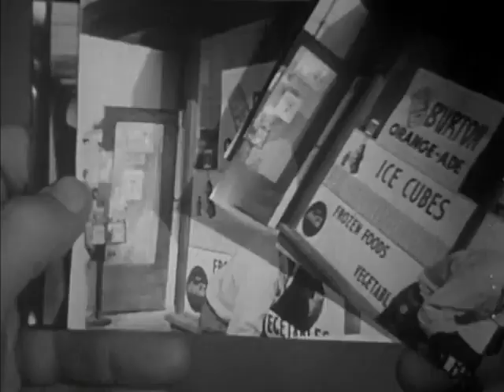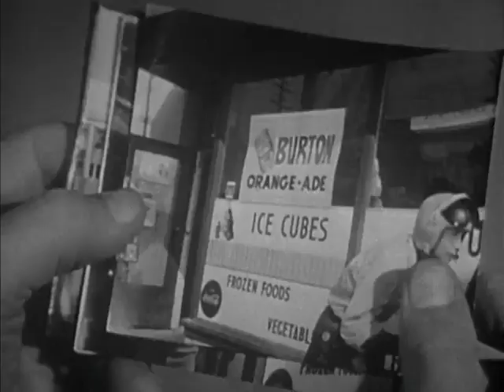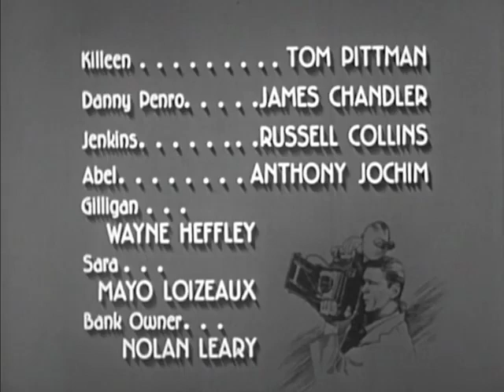Profile of a Killer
man with camera TV series starring Charles Bronson.